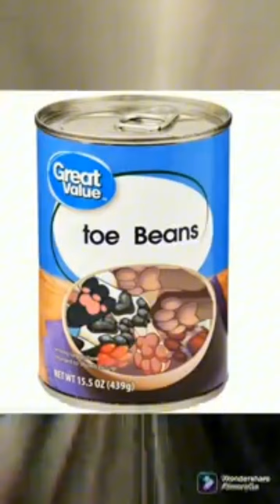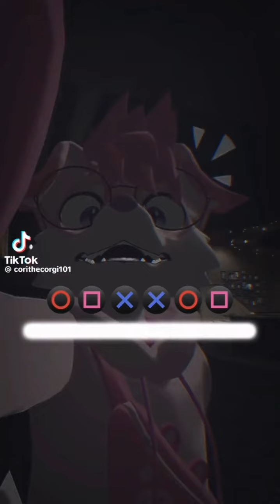Furry tiktok memes but it's only high quality furry vrchat tiktoks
enjoy the furry VRchat tiktoks uwu